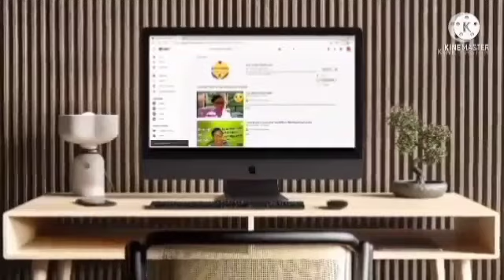A resenha do milho assado, ficamos no escuro 🤦‍♀️🤦‍♀️🌹